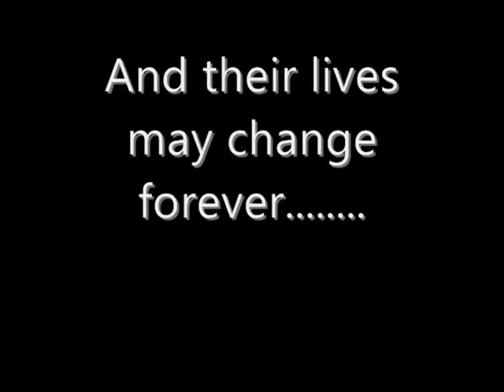The Adventures of Squall and Tim Teaser Trailer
Coming soon. somewhere...uhhh...dang, i forgot again. (All negative comments will be removed.)